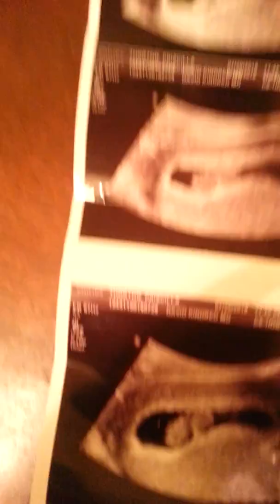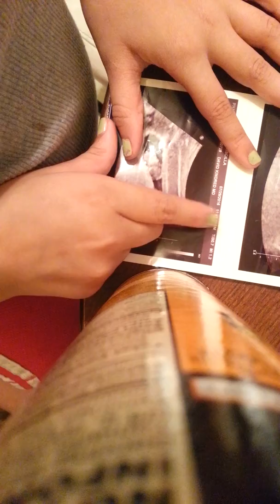World lamest YouTube video. 😒😒😒